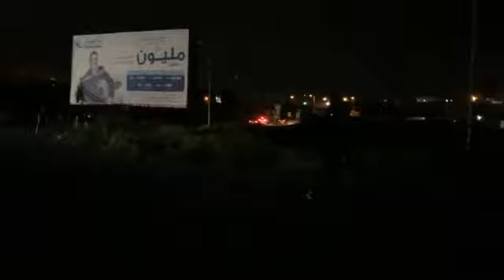مباشر اندلاع مواجهات على " بيت ايل " …